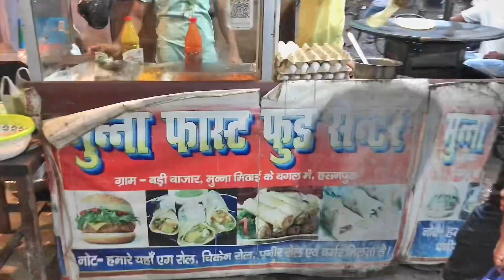Siwan ka tasty Chicken Roll || Vlog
Siwan ka tasty Chicken Roll || Tasty Roll || Chicken Roll || Vlog